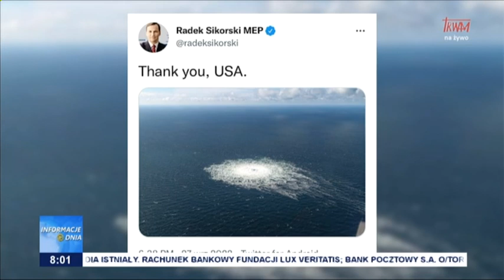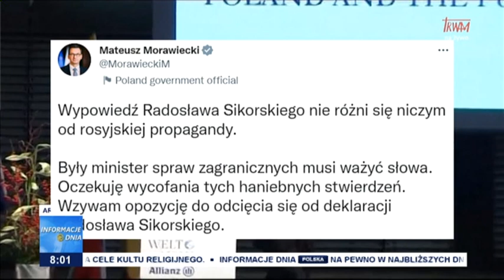Burza po słowach Radosława Sikorskiego